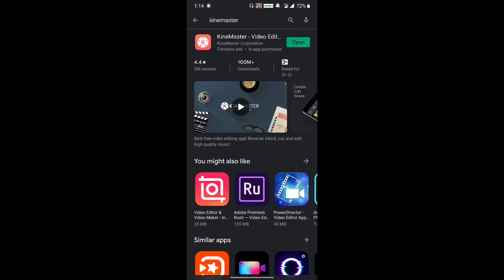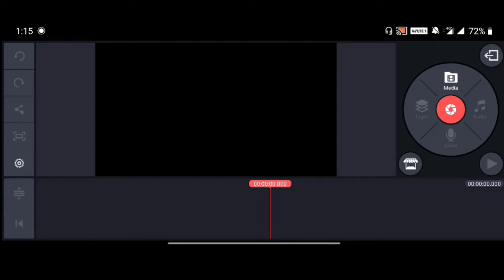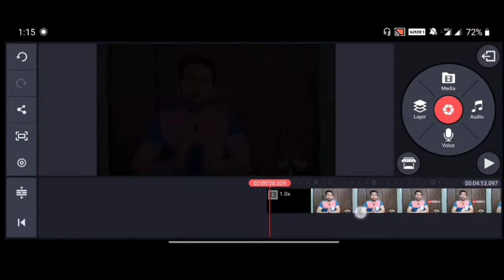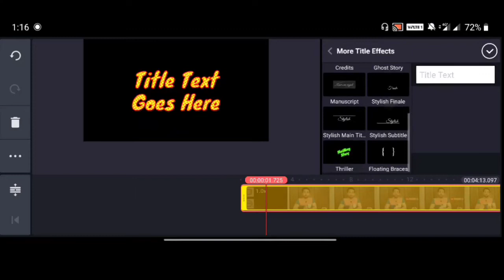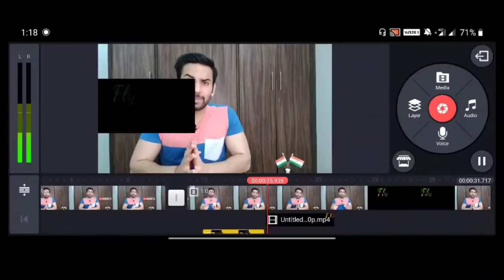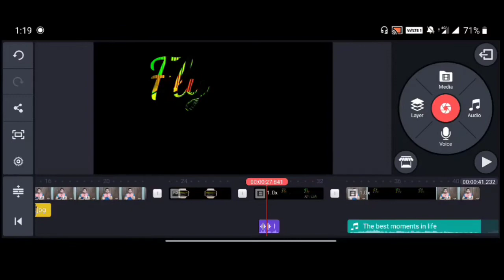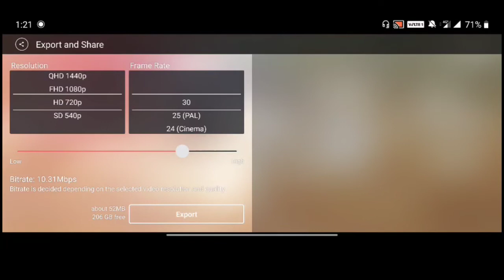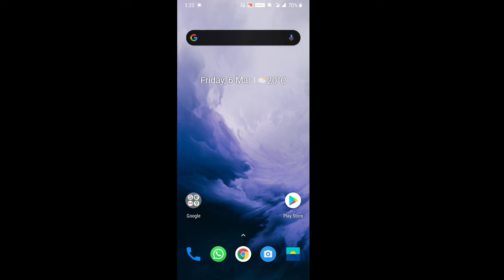How To Edit Videos For YouTube | Edit Video on Android Phone | Remove Watermark Kinemaster ?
Doston Is Video me maine apko apne mobile pe professionally video edit krne ke bare mei sikhaya aur bataya hai . aur isme maine kinemaster app ke bare mei bataya hai aur usme kaise video edit karte hai wobhi sikhaya hai.

Hello Guys I am Krishan Arora and I Love Making and Editing Videos.
Need You Support And Love.

My Equipments -

Tripod Stand

Mobile Mount

Mobile For Recording